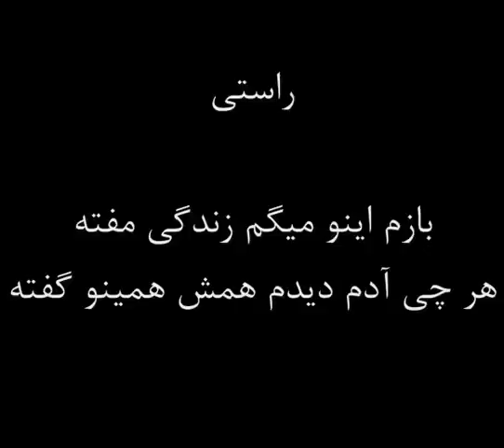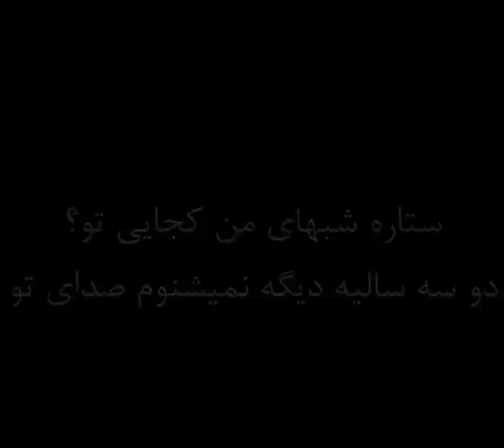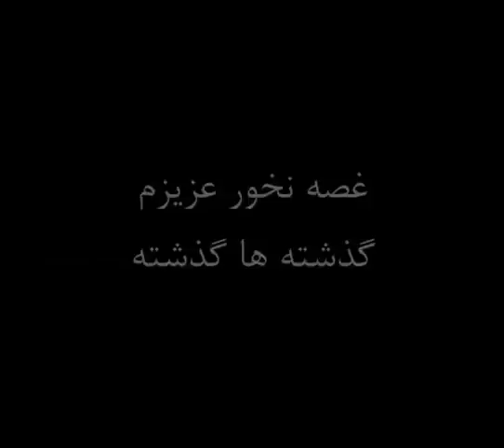Baran Ft. Sina Delta - Gozashteha Gozashteh